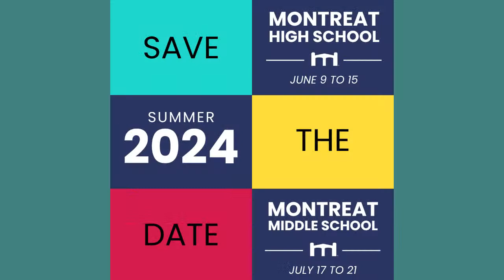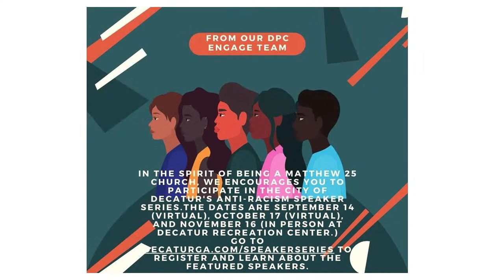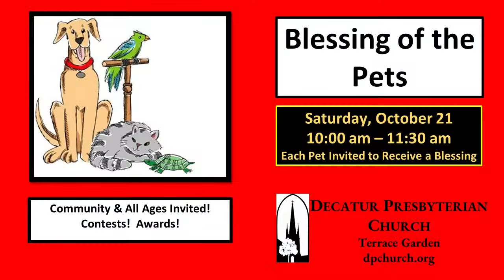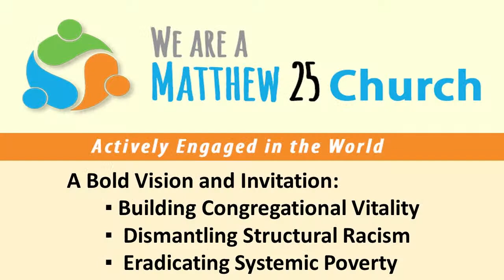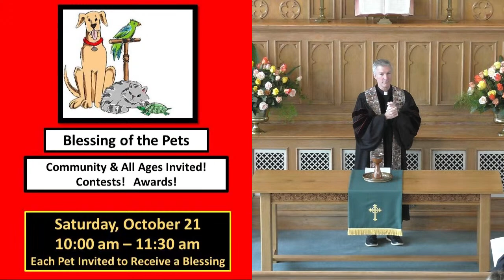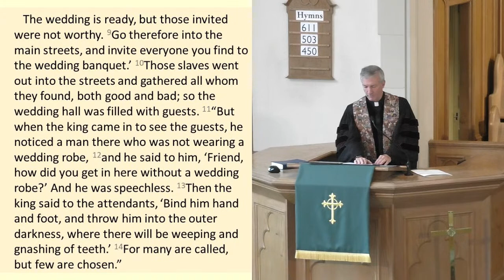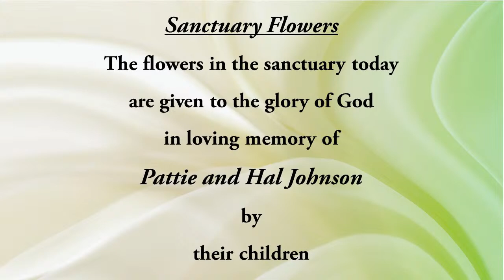October 15, 2023 Worship: "The Importance of the Wedding Invitation"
Rev. Dr. Todd Speed
Sharing Christ's Love Worship Series
ONLINE FRIENDSHIP PAD: Please let us know if you are worshiping on YouTube
20th Sunday after Pentecost - Bibles awarded to PreK & 3rd Graders